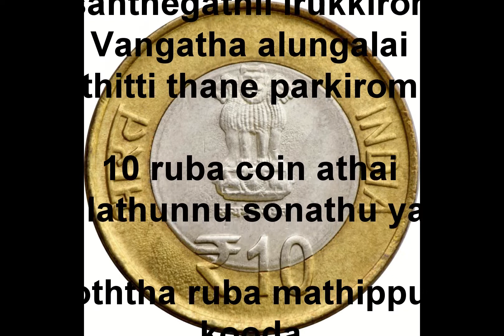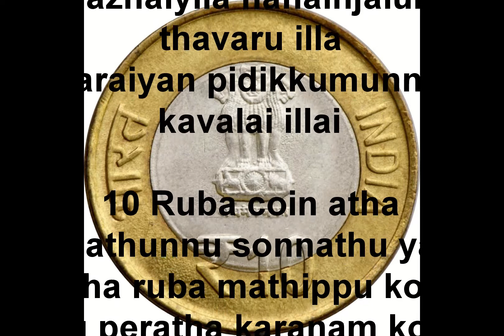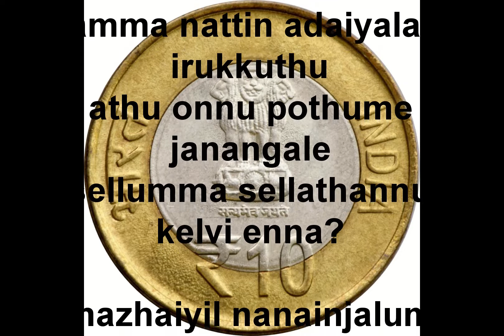10 Rupees Coin Song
பல்லவி

அரசாங்கம் அச்சடிச்சது
யார் இதை நிராகரிப்பது?
செல்லுமா செல்லாதான்னு
சந்தேகத்தில் இருக்கிறோம்
வாங்காத ஆளுங்களை
திட்டித்தான பார்க்கிறோம்
பத்து ரூபா காயின் அத
செல்லாதுன்னு சொன்னது யாரு
ஒத்த ரூபா மதிப்புக் கூட
அது பெறாத காரணம் கூறு
அரசாங்கம் அச்சடிச்சது
யார் இதை நிராகரிப்பது?

சரணம் 1

அழகாக இருக்குது
பத்து ரூபா காயினு
அதனால யோசிக்குதா
நம்ம சனம் போலின்னு

எண்ணிப் பார்க்க அம்சமாக
இருக்குது
எப்போதும் பளபளப்பா
ஜொலிக்குது

மழையில நனைஞ்சாலும்
தவறு இல்ல
கரையான் பிடிக்குமுன்னு
கவலை இல்லை

செல்லாதுன்னு சொன்னது யாரு
அரசாங்கம் அச்சடிச்சது
யார் இதை நிராகரிப்பது?

சரணம் -2

அரசாங்கம் சொல்லணும்
காசு செல்லுமின்னு
கடைக்காரர் தெரிஞ்சிக்கணும்
அந்தக் காசு நல்லதுன்னு

வட்ட வட்ட பத்து ரூபா காசில
நம்ம நாட்டின் அடையாளம்
இருக்குது

அது ஒண்ணு போதுமே ஜனங்களே
செல்லுமா செல்லாதான்னு
கேள்வி என்ன?

மழையில நனைஞ்சாலும்
தவறு இல்ல
கரையான் பிடிக்குமுன்னு
கவலை இல்லை

அரசாங்கம் அச்சடிச்சது
யார் இதை நிராகரிப்பது?

அரசாங்கம் அச்சடிச்சது.

பாடல்&இசை

மு.பாலசுப்ரமணி